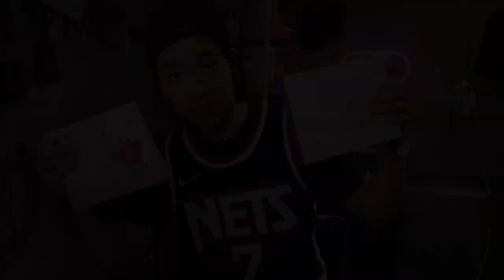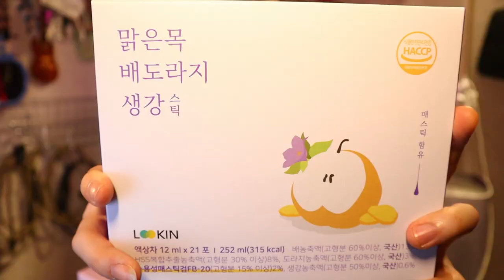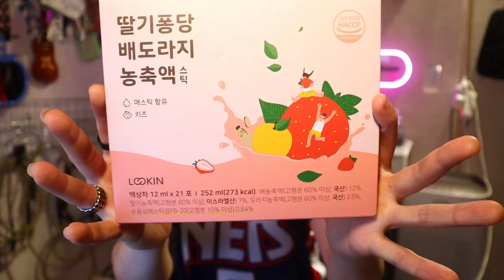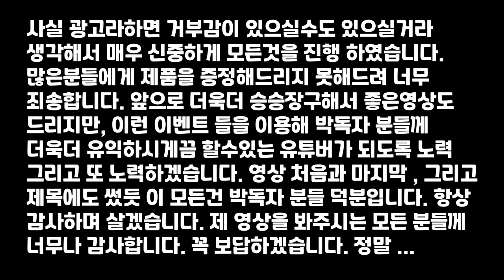저 또 광고 받았습니다... 이벤트 참여해주세요 !!!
00:00 인삿말
00:33 CF급 PPL
01:54 본격광고시작
02:56 시식
04:11 이벤트 참여
06:14 마무리멘트
07:17 박독자짱짱